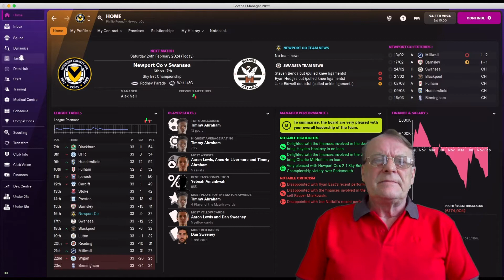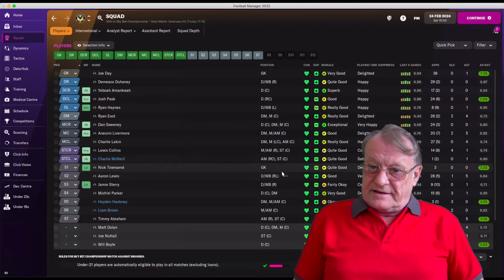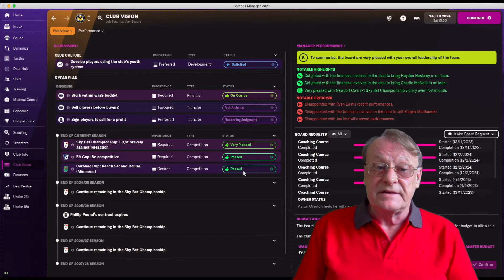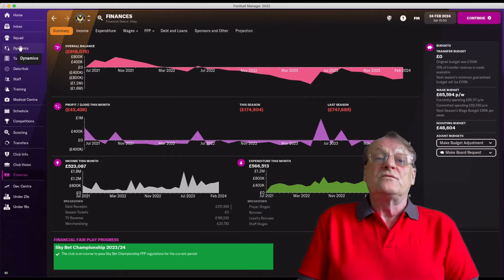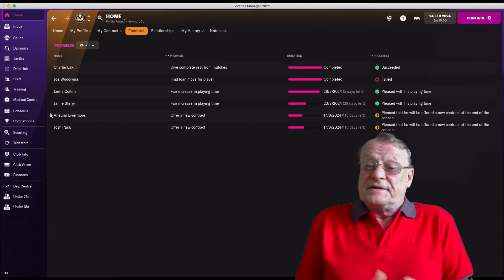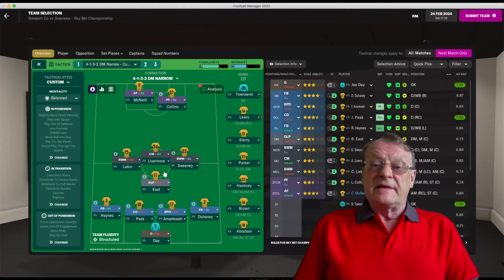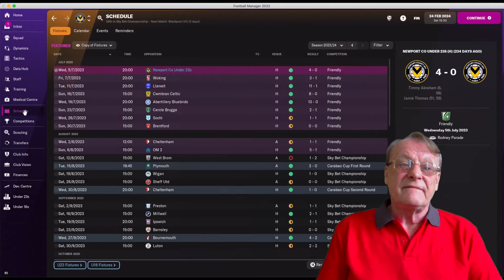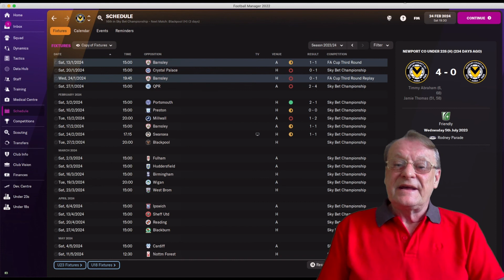FM22 - Old Man Phil [EP 27] - Newport County - The Bad Times Just Keep Coming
Welcome to Rodney Parade, Newport. Life in Sky Bet Championship Begins.  At least for now! Champions of League one and nowhere near good enough to stay up! After Back to back titles, there is nothing I can do this time. Relegation looms! But can we survive? Fight bravely against relegation?
We have been through so much though. What will happen now.  Now we have another wage budget Crisis.  But the budget crisis is over. And After - The bad times just keep Coming! This is a tough Save! Perhaps the most difficult save I have ever begun.

the funny and more light hearted look at FM 22